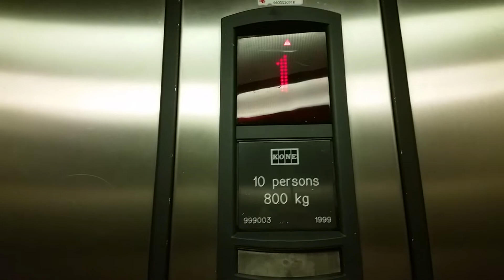Kone Monospace Lift @ H&M in Cardiff Queen St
Serial No: 999003
Floors: 3 (G,1,2)
Capacity: 10 Persons/800KGS
Year Built: 1999
Doors: Double Speed Sliding Doors